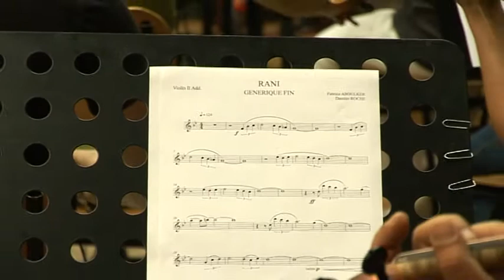Rani FINAL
making off of recording movie music in Skopje.
Camera and editing - Boris Kaeski